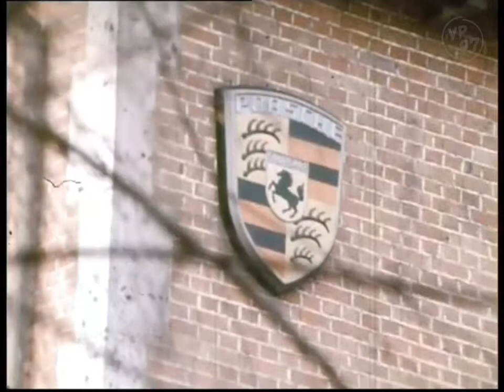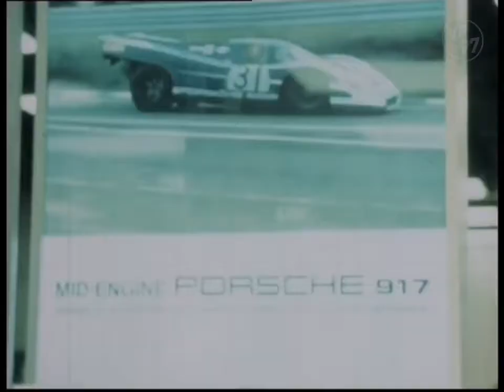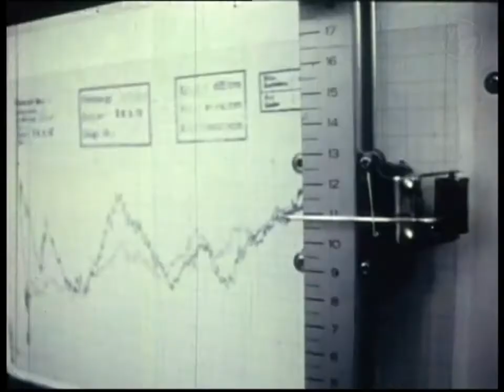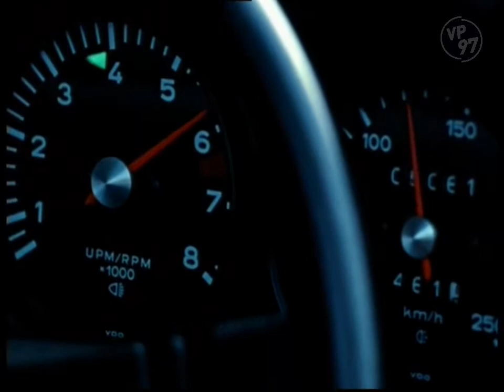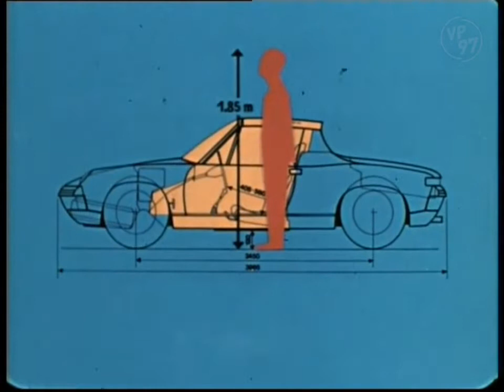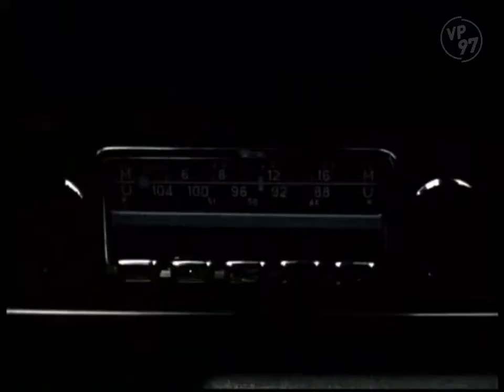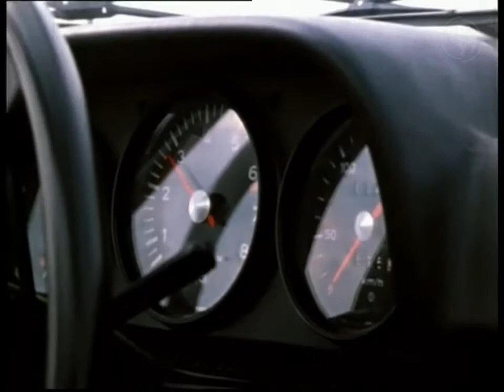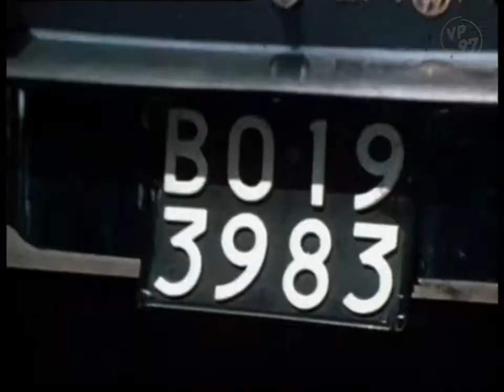VW-Porsche 914 🇩🇪 70s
VW-Porsche 914

In the mid-1960s, Porsche was striving to expand its position in the market with a sports car in the promising segment beneath the 911. However, such a project would not have been viable for the small company on its own. The Zuffenhausen-based car manufacturer found a partner in Volkswagen, since at the time VW was looking for a successor to its then rather outdated Type 34 sports coupé, better known as the Karmann Ghia.

Ferry Porsche and VW Director Heinrich Nordhoff shook hands on a joint project in the mid-1960s. When Nordhoff unexpectedly died in 1968, the project was in danger of collapsing. Ferry Porsche worked out a solution with the new Managing Director of VW, Kurt Lotz: the two companies established the VW-Porsche sales company. It marketed the project on the European market as the VW-Porsche. It was available in two versions: the 914 with a four-cylinder engine from Volkswagen and the 914/6 with a six-cylinder engine from Porsche. In the USA, both variants were sold under the Porsche marque.

The 914 factory car’s biggest success is a triple victory in the Marathon de la Route held at the Nürburgring in 1970. Many victories were also achieved in customer motor sports. The six-cylinder version had a successful start in the USA in various racing series and achieved several class victories. A 914/6 GT from Team Sonauto won the GT class at Le Mans in Europe in 1970.

Pure sports car: high power output, low weight and mid-engine

The VW engine was a completely new design and marked the first production injection engine offered by the marque. The 1.7-litre four-cylinder model developed 80 PS at 4,900 rpm, meaning it could reach 100 km/h in 13 seconds and topped out at 177 km/h.

In contrast, the Porsche six-cylinder engine came from the 911 T and was designed for maximum sports performance with its overhead camshafts, triple carburettors and high-performance capacitor ignition. The two-litre boxer offered 110 PS at 5,800 rpm, making it both much more powerful and more rev-happy than its VW counterpart. With a dry weight of 900 kilograms, or 940 kilograms for the six-cylinder variant, the 914 boasted a truly exceptional power-to-weight ratio.

914 S: Two one-off models with an eight-cylinder racing engine

Last but not least, two legendary special models helped to cement the two-seater’s outstanding reputation: the 914 S with eight cylinders. The three-litre boxer engine from the Porsche 908 racing car, which dominated circuits throughout the 1970s, sat in front of the rear axle. Thanks to its injection system, the first vehicle produced around 300 PS and was handed over to Ferdinand Piëch, the head of development at the time, as a test vehicle. In the second vehicle, the eight-cylinder engine with carburettors achieved 260 PS. It was a road-registered car presented to Ferry Porsche to celebrate his 60th birthday. Both 914 S models had a top speed of around 250 km/h, and served as the basis for a short run of high-performance 914 models in 1971.

Eleven vehicles were equipped with six-cylinder engines from what were then the most powerful models: the 911 S and Carrera 911 RS with 190 PS and 210 PS. They were then optimised for motor-sport purposes and christened the 916.

Market success

The distinctive two-seater with its characteristic Targa roof was aimed mainly at younger buyers. With an initial basic price of 11,955 Deutschmarks, the Porsche 914 model series became an absolute sales hit. Between 1969 and 1975, 115,631 four-cylinder 914 vehicles were built. Most of the vehicles were exported to the USA, where the 914 was marketed exclusively as a Porsche without the VW suffix. As a result, it is one of the best-selling sports cars in the world. In the USA, the 914 was voted the “Import Car of the Year” in 1970. By contrast, the 914/6 was a rarer beast: exactly 3,338 units were produced between 1969 and 1972. It also recorded a number of race wins.

10/08/2021